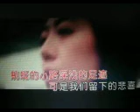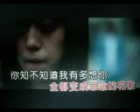你知道不知道【WB】（甫人---疯格）2019.10.13